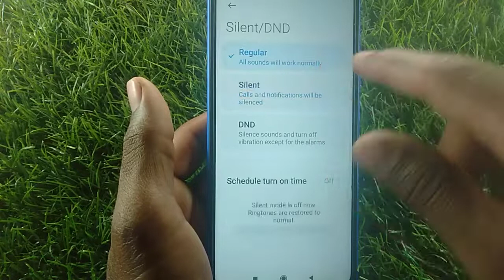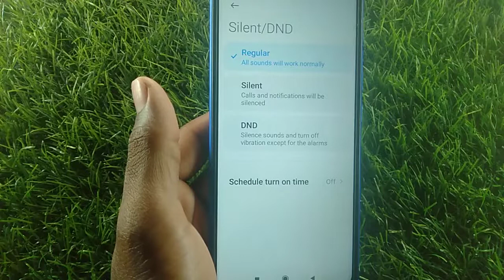How to remove silent mode in in Poco X3 Pro | silent mode Kaise hataye | silent mode setting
How to remove silent mode in Poco C3
How to remove silent mode in Poco M3
how to remove silent mode  in poco m3 pro
how to remove silent mode in poco m2
how to remove silent mode in poco f1
how to remove silent mode in poco x3
how to remove silent mode in poco mobile
how to remove silent mode in poco